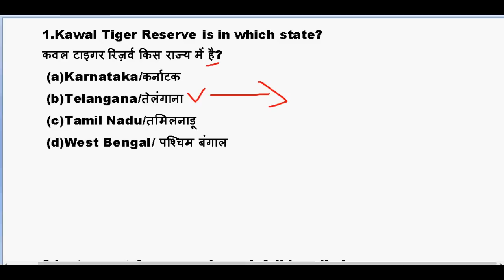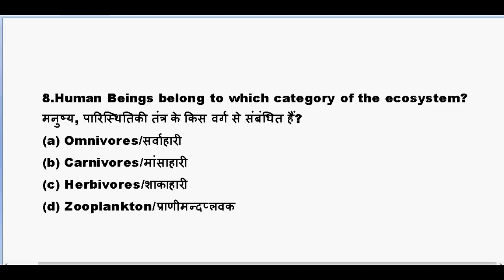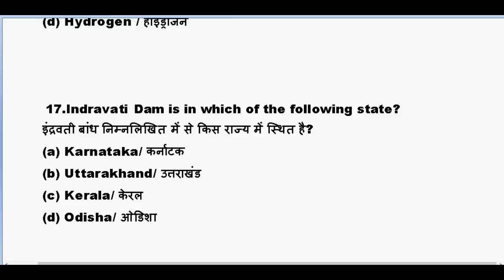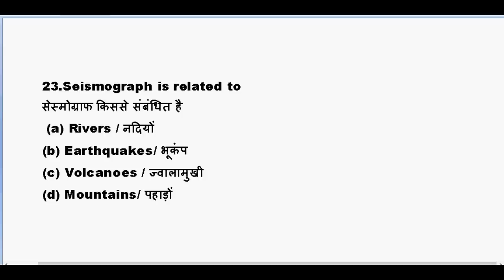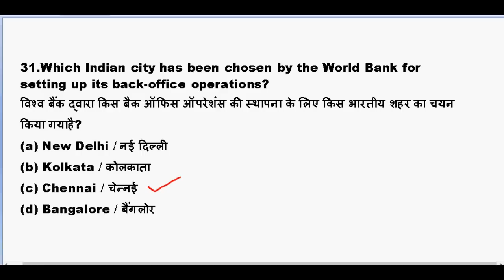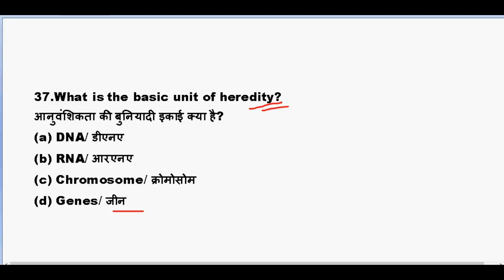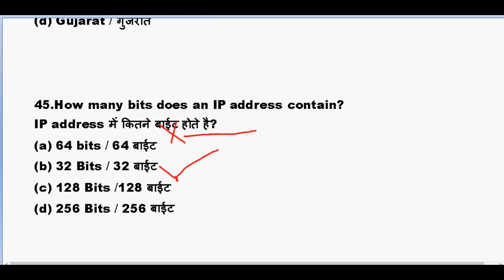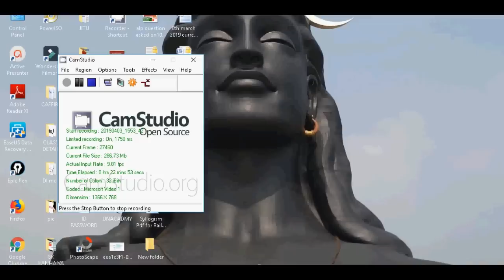GK questions and answers for railway exam in Hindi for NTPC | RRB JE | RRB LEVEL-1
gk questions and answers for railway exam

gk pdf download

rrb je gk questions